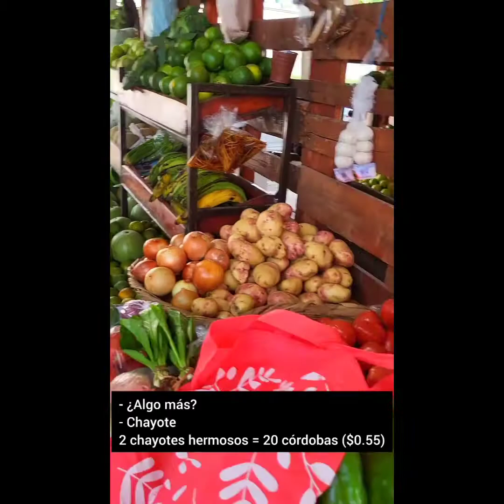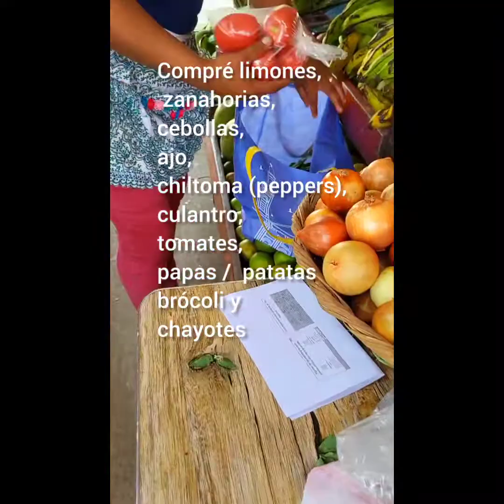🌱💚 De compras en el mercadito campesino. Managua, Nicaragua 🌱💚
¡Hola amigos! Espero que estén bien en cualquier lugar del mundo en que se encuentren. Hoy les preparé un video auténtico, sin preparación alguna, para compartir con ustedes una de las experiencias cotidianas de miles de nicaragüenses: comprar verduras/vegetales en un mercadito campesino.
Como verán, no compré frutas porque en ese momento todavía tenía en casa bananos, sandía y piña. 😀
Espero que el video sea de su agrado. Cuéntenme,  ¿qué les parecieron los precios, comparados con los de su país?
Estaré atenta a sus comentarios,
Un abrazo,
Verónica